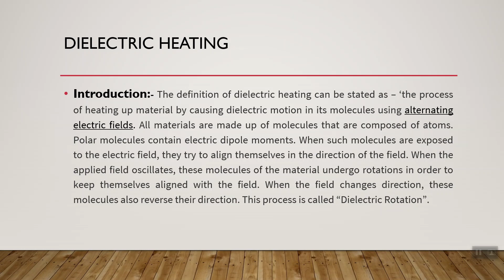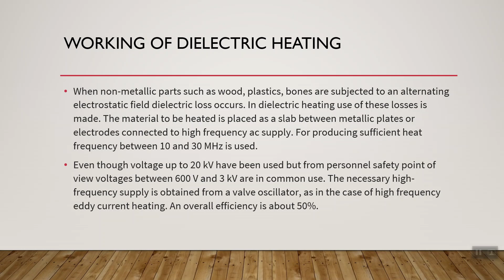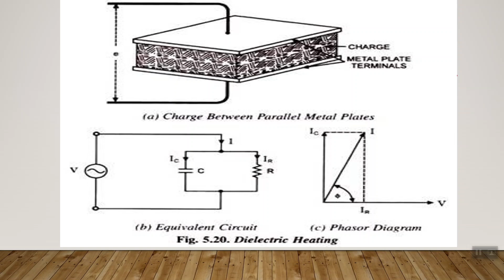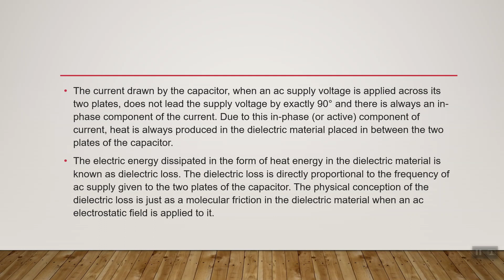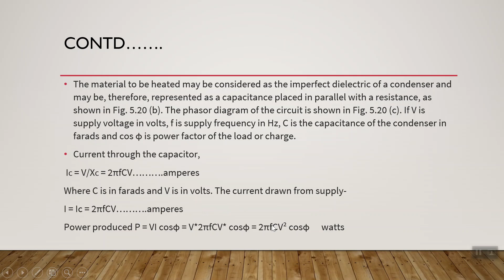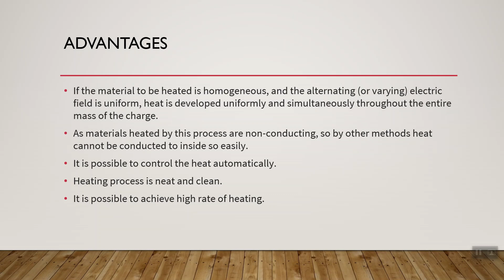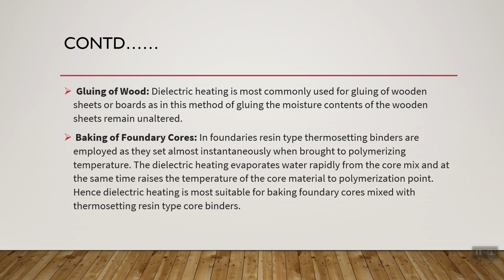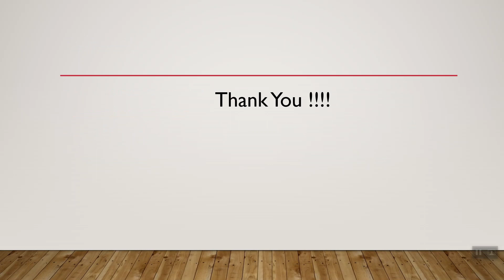EE 302 Dielectric Heating